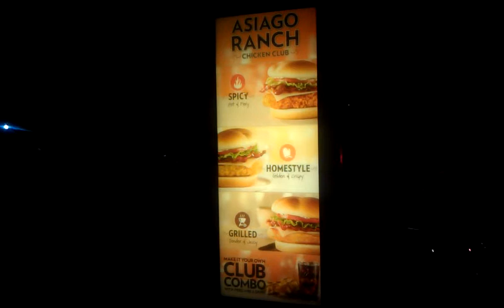Look at this Wendys menu!!!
Please make sure to like/dislike, share, and watch these videos so that your friends think you're stupid and I can make youtube money simply for being a lazy jackass with a smartphone.

God bless Satan.